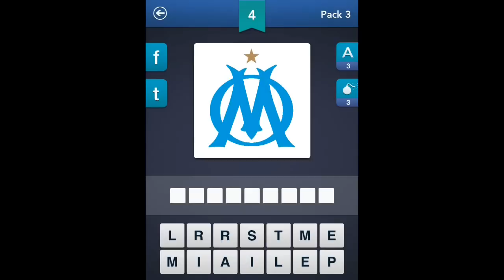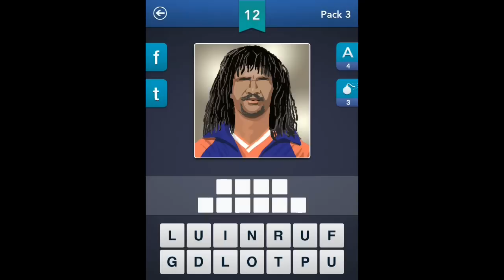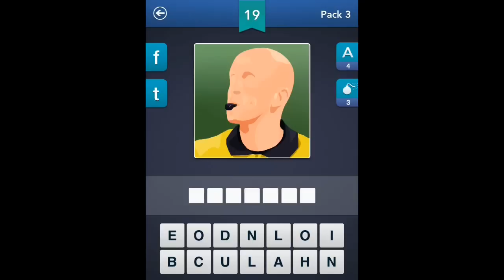Football Quiz - Guess the Player & Team! - Level Pack 3 Answers